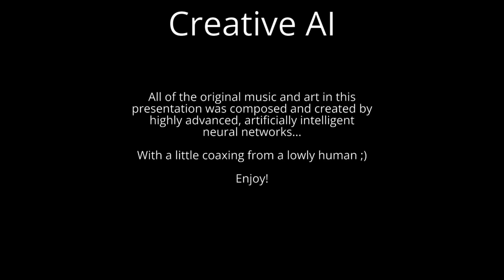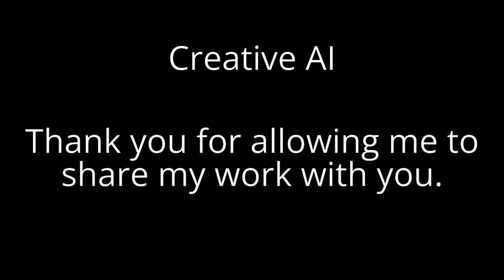Innovative and Relaxing: AI Generated Soft New Age Music and Art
Experience the future of music and art with this original, soft new age video featuring AI-generated music and artwork. Relax and unwind as you listen to the soothing sounds of AI-generated new age music, accompanied by mesmerizing visuals created by artificial intelligence. Discover a new world of sound and creativity as you are transported to a realm beyond the limits of imagination. Whether you're a fan of new age music, technology, or simply looking for something calming and innovative, this video has something for everyone. Sit back, relax, and let the soothing sounds and mesmerizing visuals of AI-generated art and music transport you to a realm of pure creativity and relaxation.

0:00 Return to Joy
4:00 Cadence of a Forgotten Dream
6:39 Dryad's Lost Children
9:28 The Most Distant Echo
13:29 Enter the Angel
16:17 Thank you!